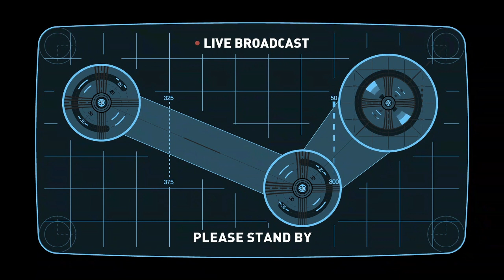Winterlandschaftding | Heave Ho ft. Nico, Eisbär & Dean #2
Teil 2 des ersten Heave Ho Stream mit Nico, Eisbär und Dean.

Dieses Video dauert: 20 Minuten